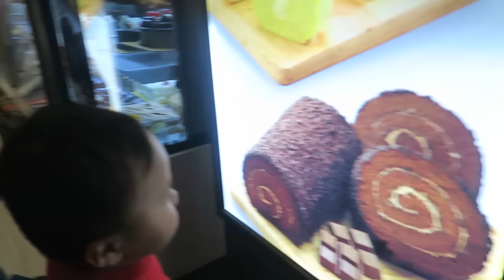HARI TERAKHIR RAMADHAN 2016 | CeritaAnji - 27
Hari Terakhir Ramadan 2016

GOOGLE+
Nama Akun : dunia MANJI